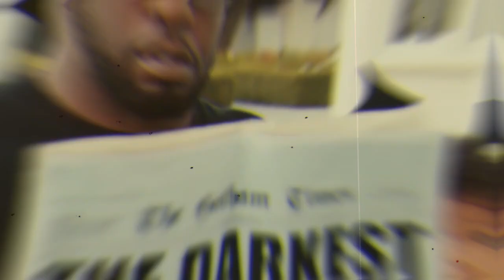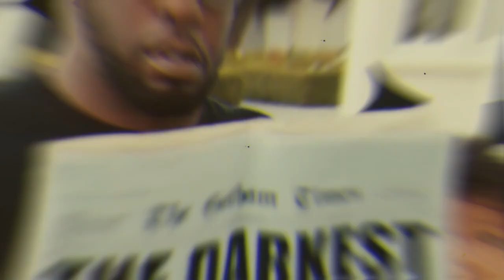When Diddy's Arrest and Crimes Are Connected To Beyonce, She Gets Worried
dramatization unfolding in Hollywood at this moment, and it has everybody talking clearly